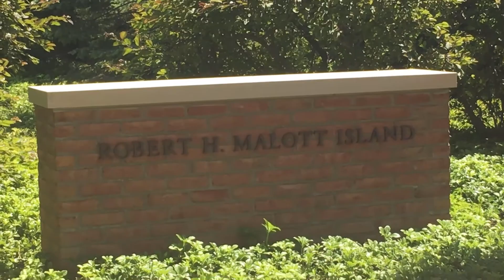in Chicago সেদিন তাপমাত্রা ছিল ৯৫ফারেন, কিন্তু কষ্ট লাগেনি সবুজের মাঝে শীতলছায়ায়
I put the link in bellow